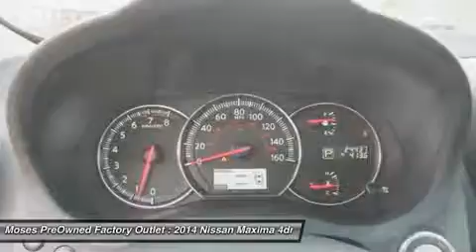2014 NISSAN MAXIMA Charleston, WV OX15373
2014 NISSAN MAXIMA Charleston, WV
Stock# OX15373

Don't miss this 2014 Nissan Maxima. It's equipped with Variable transmission and features a Pearl White exterior. With 24437 miles, you'll want to take this car home. Make a great choice today.